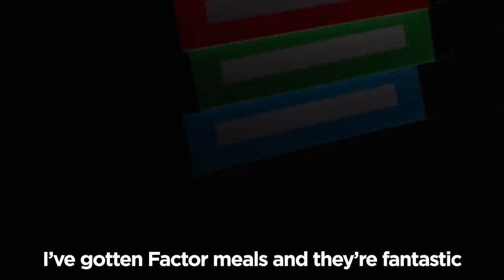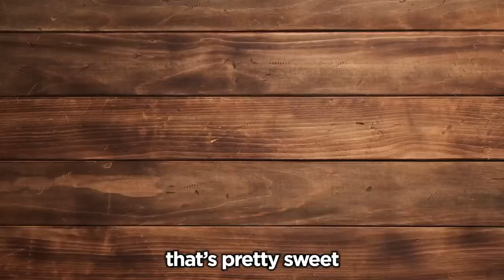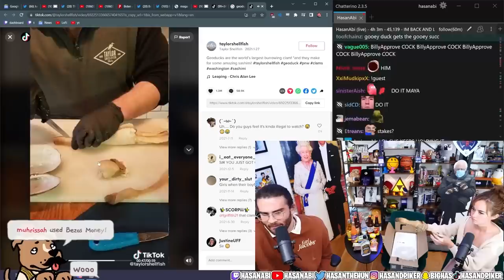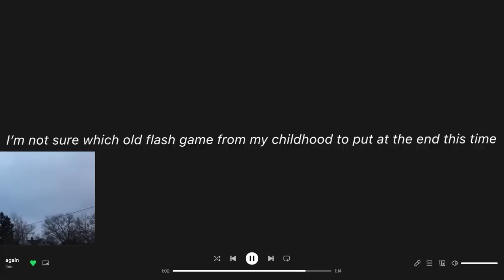i hate la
Chapters:
0:00 - the intro
0:17 - the plan
0:52 - the port with the airplanes
1:23 - Factor
2:23 - the beyblades tournament
5:00 - the loser drives home in defeat
5:51 - the wine about it prep segment
6:39 - the greatest cat to ever cat appears
7:16 - i mean this one's definitely a cat i think
7:26 - not a cat i think
7:30 - definitely not a cat
7:33 - the wine about it podcast
7:47 - the hangover
8:56 - the y made the pier from gta v into a real thing batchest!!!
9:36 - the ferris wheel
10:45 - the impostor
11:05 - the geoduck incident at Hasan's house* (*mega mansion which they had to deforest a patch of land to build just saying awful guy honestly!!!)
13:00 - the port with the airplanes again but this time I want to live a little less than the first visit
13:23 - the return
14:07 - the outro